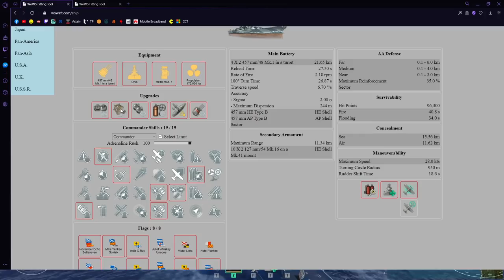World Of Warships - Ohio - Warto wziąć?